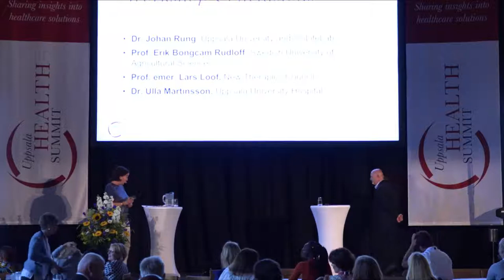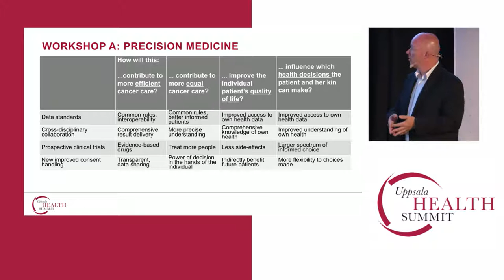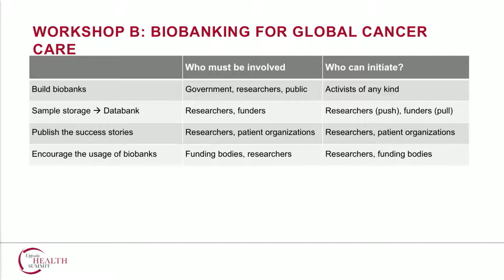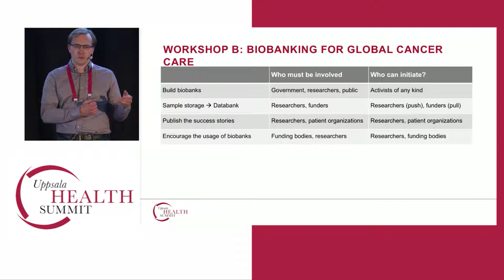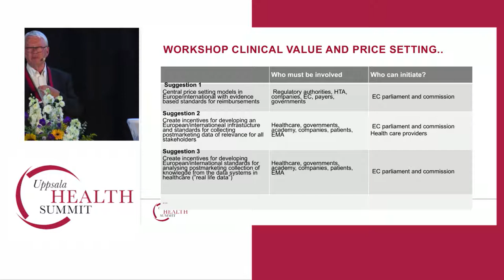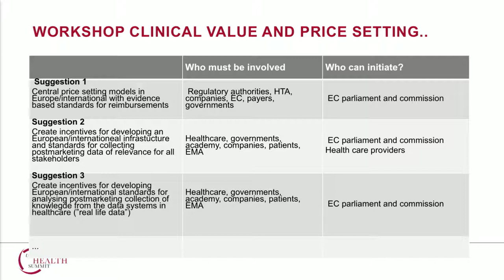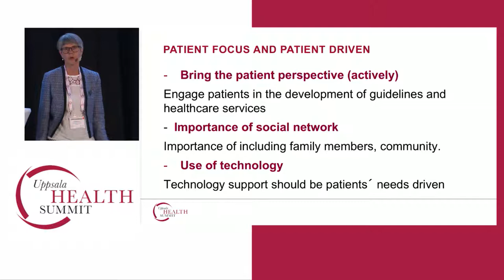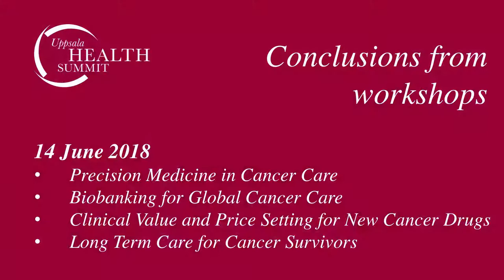Care for Cancer - Conclusions 14 June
Conclusions from Workshops at Uppsala Health Summit 2018, Care for Cancer, Day 1